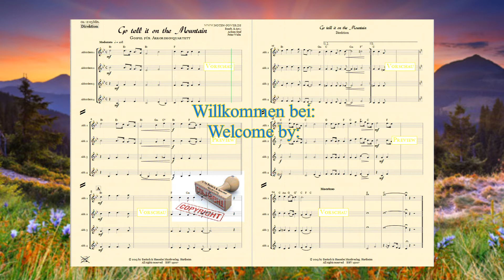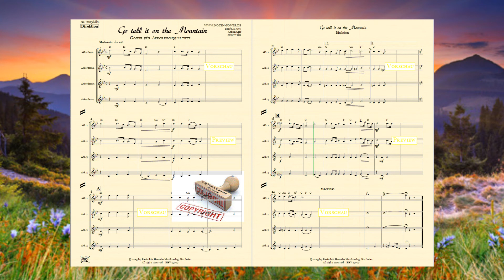Go tell it on the Mountain Gospel für Akkordeonquartett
Gospel
für Akkordeonquartett

Akkordeon 1 - 4

Bestell. Nr.: / Order No.:
BHV 15007